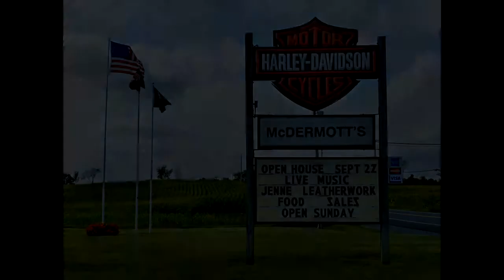McDermotts Open House and 2013 Demo Event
McDermott's Harley Davidson
West Fort Ann, NY
Open House and 2013 Demo Event